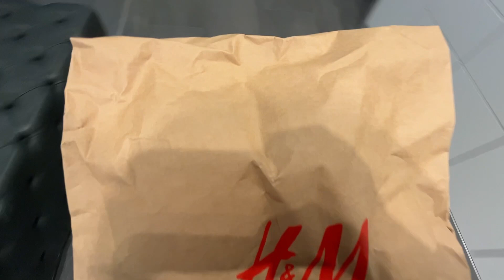帶一隻睡覺的狐狸回家 - 2023.09.14 - 那年在格拉斯哥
《那年在格拉斯哥 - 2023年日誌》系列影片謝絕授權請求；預計有影片的日期，統一更新在社群 Community 的貼文中。